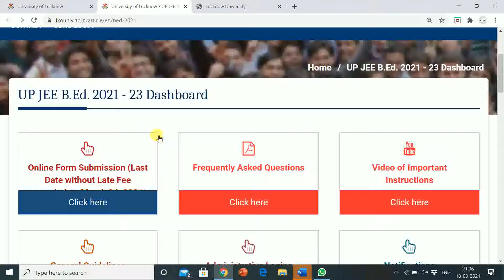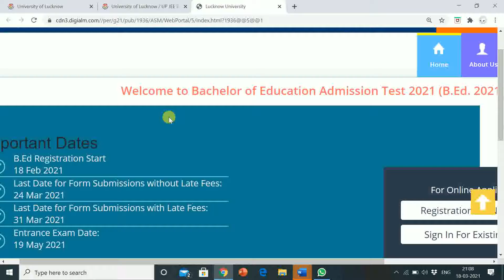UNIVERSITY OF LUCKNOW | UP JEE BEd (2021-23) ENTRANCE EXAM ONLINE APPLICATION LAST DATE EXTENDED